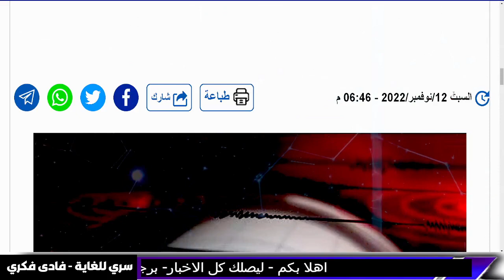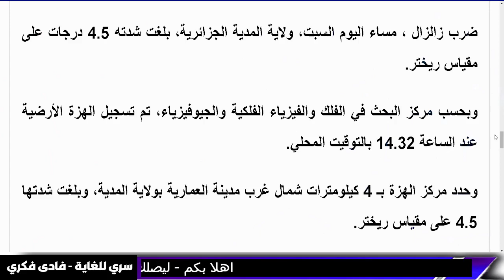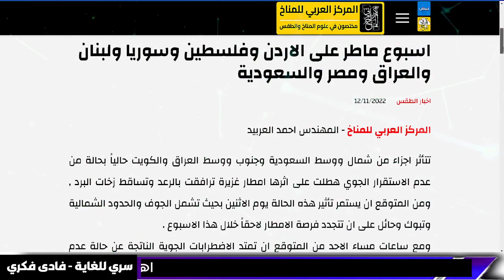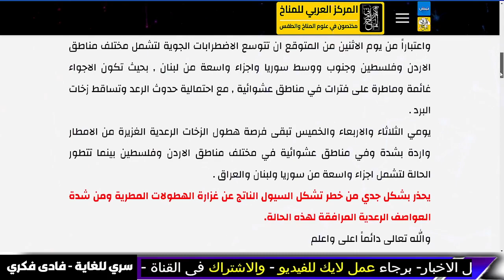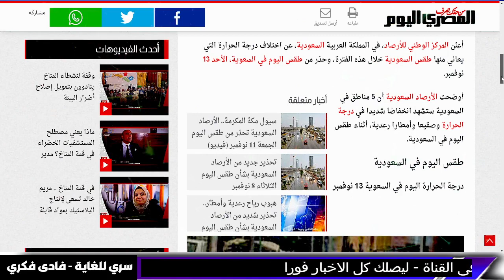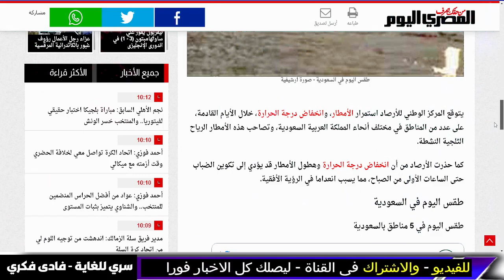اخبار - بث مباشر - بث مباشر اخبار عاجل زلزال قوي و تحذير من طقس الاسبوع - السعودية -فادي فكري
اخبار - بث مباشر - بث مباشر و اخبار عاجل  زلزال قوي و تحذير من طقس الاسبوع و اخبار الجزيرة -السعودية - فادي فكري  و الجزيرة مباشر
 و سكاي نيوز -  aljazeera live بث مباشر و السعودية - نهاية العالم -فادي فكري
هكذا بات بوتين وشي وأردوغان رؤساء إلى الأبد وبنوا تحالفهم المثير.. وثائقي القصص الكاملة

معتز مطر
تحرك روسي يصدم العالم وتحذير عاجل من كمين..و18 طائرة صينية حول تايوان..ايران للرياض: سنـدمر قصوركم
كارثة جوية وعاصفة ثلجية ستجمد هذه الدول
الانذار الاخير للسعودية و تسريح الموظفين
اوقفوا هذا الدواء فورا دواء يسبب 7 سرطانات
السعودية و تونس و الجزائر و المغرب
 السعودية و المغرب و تونس و الجزائر و العراق
خطر داهم السودان و المغرب و الجزائر و مصر و تونس و لبيا
عاصفة مطرية رعدية في هذه الدول العربية
السعودية
الصحة العالمية تحذر من 4 أدوية قاتلة
 تابعوا آخر الاخبار مباشرة عبر قناة العربيه..

بث مباشرو سكاي نيوز عربية بث مباشرو روسيا اليوم بث مباشر

و سكاي نيوز بث مباشرو بث مباشر سكاي نيوزو aljazeera live بث مباشرو العربية بث مباشرو الجزيرة بث مباشرو مكة بث مباشرو بث مباشر مصرو بث مباشر و مباشر برشلونةو بث مباشر الاهلي والمصري البورسعيديو بث مباشر الاهلي والمصري 365و بث مباشر الاهلي والمصري اليومو بث مباشر الاهلي والمصري

AJ+ كبريت

عاجل
حقائق خفية
ARAB NOW

Summary
Aly Hussin Mahdy
elon musk
الحصرية Alhasria
Alhayat ART
اخبار الحرب
Aly Hussin Mahdy
بث مباشر
نهاية العالم
قضايا و فتاوى maroc - الفلكيعليالعيس - زلزال المغرب
- السعودية
ليلى عبد اللطيف

توقعات 2023
توقعات 2023

معتز مطر

7- وفيصانات - - علي العيس - قضايا و فتاوى maroc - الفلكيعليالعيس

الفلكيعليالعيس

اخبار العراق اليوم السبت 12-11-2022. ايه اخبار مصر اليوم.

اخبار العراق اليوم السبت 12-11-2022.

عاجل اخبار السعودية مباشر اليوم السبت 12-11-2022 السعودية مباشر.
عاجل اخبار السعودية مباشر اليوم الاحد 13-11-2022 السعودية مباشر.

اخبار الحرب
Alhayat ART
قضايا و فتاوى - Science and sorrow
maroc
مساء الأخبار العاجلة
علي العيس
فادى فكرى
سري للغاية فادى فكرى
فادي فكري
توقعاتفادي